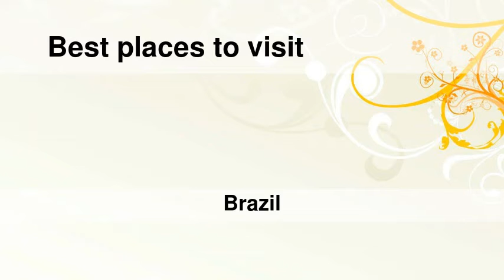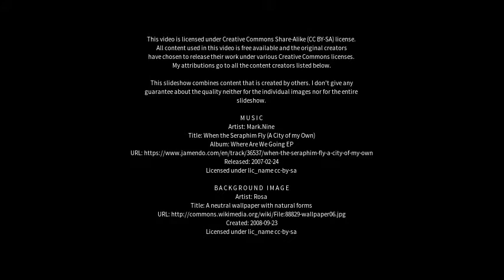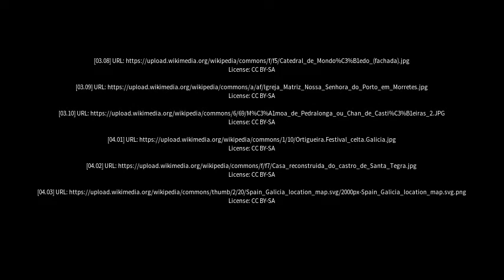Best places to visit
Best places to visit - Ortigueira (Brazil) Best places to visit - Slideshows from all over the world - City trips, nature pictures, etc.